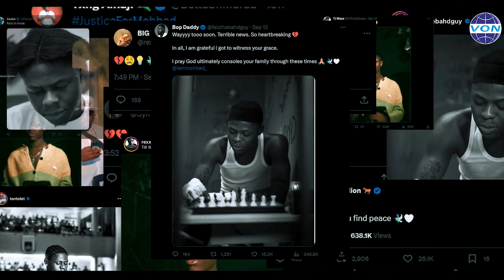Entertainment & Lifestyle - Abuja stands still for Mohbad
It was a solemn moment for music and entertainment lovers in Abuja as hundreds of residents descended on the Unity Fountain to honour Nigerian music star Ilerioluwa Oladimeji Aloba, known professionally as MohBad, who passed away under circumstances that have gripped the nation